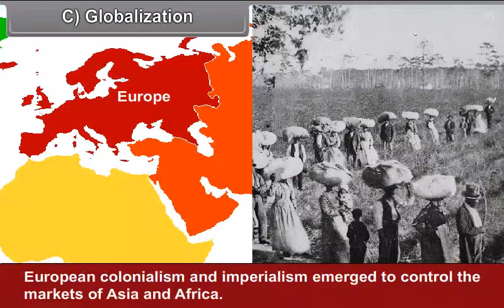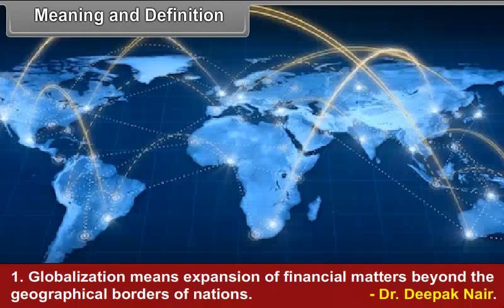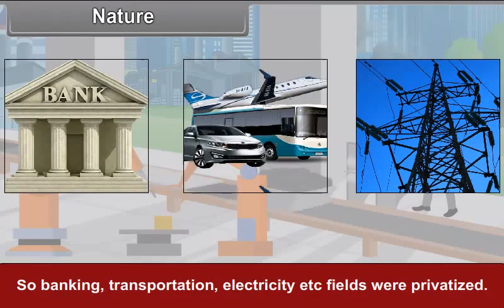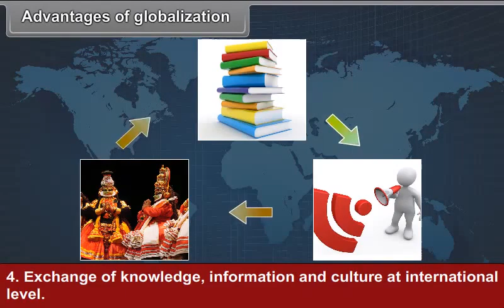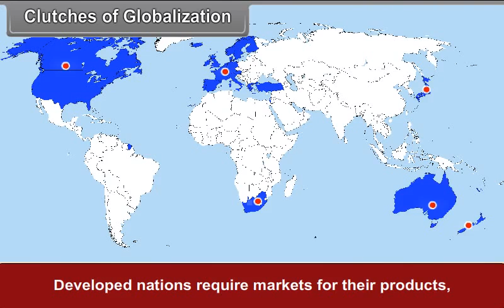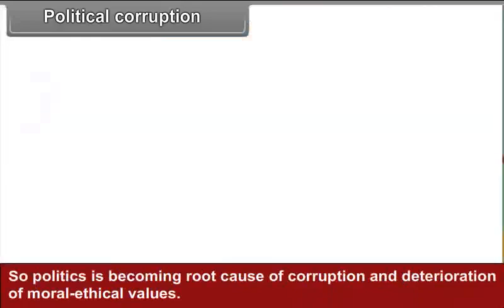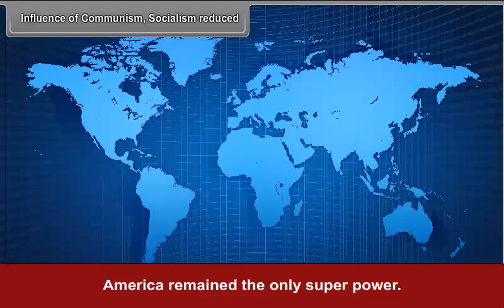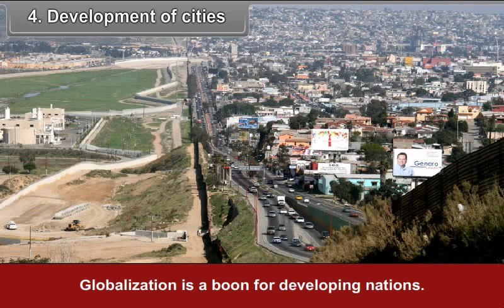class 10 social science World after Second World War III